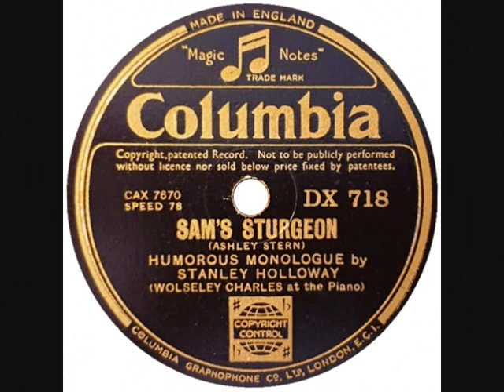STANLEY HOLLOWAY SAM THE STURGEON 1936 SHORTWAVE BROADCAST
Stanley Augustus Holloway OBE (1 October 1890 – 30 January 1982) was an English actor, comedian, singer and monologist. He was famous for his comic and character roles on stage and screen, especially that of Alfred P. Doolittle in My Fair Lady. He was also renowned for his comic monologues and songs, which he performed and recorded throughout most of his 70-year career.
Born in London, Holloway pursued a career as a clerk in his teen years. He made early stage appearances before infantry service in the First World War, after which he had his first major theatre success starring in Kissing Time when the musical transferred to the West End from Broadway. In 1921, he joined a concert party, The Co-Optimists, and his career began to flourish. At first, he was employed chiefly as a singer, but his skills as an actor and reciter of comic monologues were soon recognised. Characters from his monologues such as Sam Small, invented by Holloway, and Albert Ramsbottom, created for him by Marriott Edgar, were absorbed into popular British culture, and Holloway developed a following for the recordings of his many monologues. By the 1930s, he was in demand to star in variety, pantomime and musical comedy, including several revues.
Following the outbreak of the Second World War, Holloway made short propaganda films on behalf of the British Film Institute and Pathé News and took character parts in a series of war films including Major Barbara, The Way Ahead, This Happy Breed and The Way to the Stars. After the war, he appeared in the film Brief Encounter and made a series of films for Ealing Studios, including Passport to Pimlico, The Lavender Hill Mob and The Titfield Thunderbolt.
In 1956 he was cast as the irresponsible and irrepressible Alfred P. Doolittle in My Fair Lady, a role that he played on Broadway, the West End and in the film version in 1964. The role brought him international fame, and his performances earned him nominations for a Tony Award for Best Featured Actor in a Musical and an Academy Award for Best Supporting Actor. In his later years, Holloway appeared in television series in the UK and the US, toured in revues, appeared in stage plays in Britain, Canada, Australia and the US, and continued to make films into his eighties. Holloway was married twice and had five children, including the actor Julian Holloway.